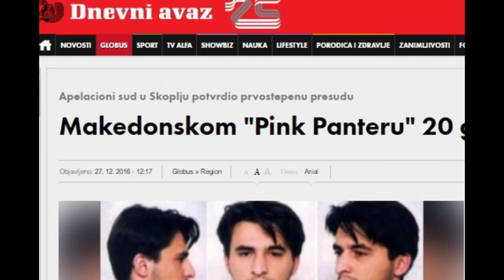MAKEDONSKI KRIMINALCI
POVEKE OD 400  IMA PUŠTENO MAKEDONIJA POTERNICA PO INTERPOL I POVEKE OD 10 IMAAT PUŠTENO DRUGI DRŽAVI POTERNICA .🙂🙂